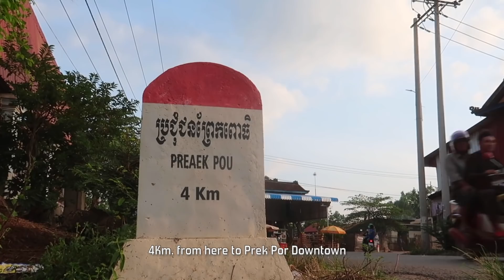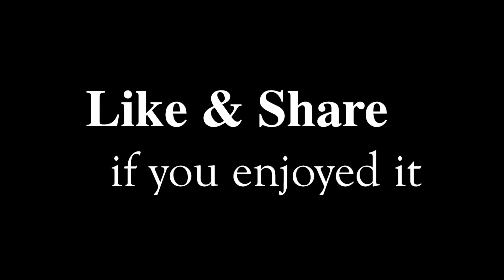Let's Go to Prek Por Market in Kampong Cham Province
It's a solo driving tour from Phnom Penh to Prek Por market at Srei Santhor district in Kampong Cham province. It's 47.8Km. from Grand Phnom Penh to Prek Por Market and took about 1hour2minutes driving. I flew my drone showing the whole village along the mekong river of Rokar Tvea village in Prek Por Commune and top view of Prek Por market.

I'm using GoPro Hero 7, Canon G7X Mark II, DJI P3S Cameras for this video.